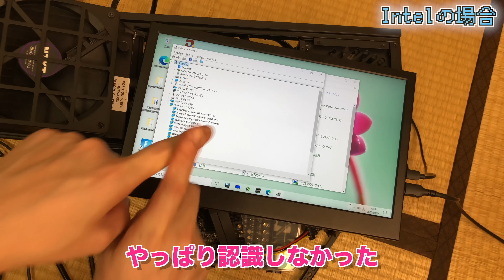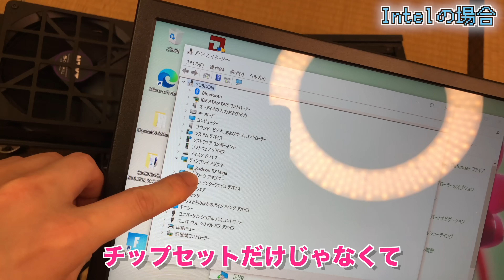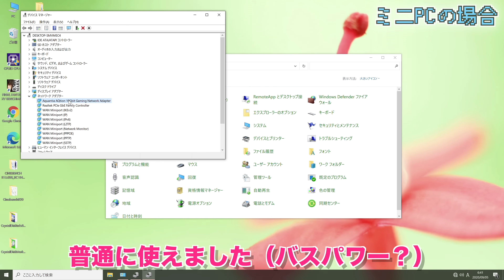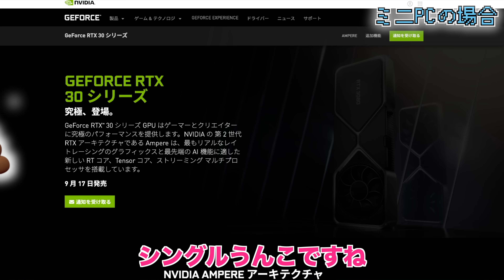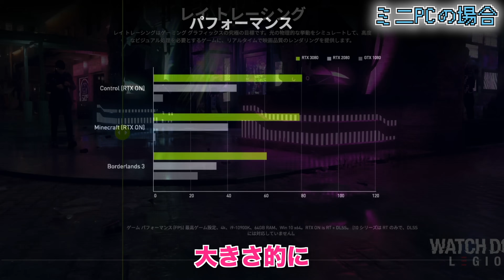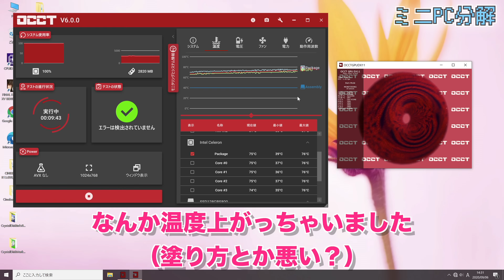続・M.2グラボ〜IntelのCPUではどうなの？ミニPC魔改造してRTX3080を搭載する夢をみる〜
先日の「M.2にグラフィックボード装着」の動画の続編です！
Intel系のCPUやマザーボードでも動作するのかどうか、また前回の動画で登場した超小型のCeleron J4115搭載パソコン「MaxMini B2 Plus」のM.2スロットに装着することができるのかどうか検証してみました！

その結果、新たな夢を抱くこととなりました！つまり、先日発表されたNVIDIA Geforce RTX3000シリーズのグラフィックボードを搭載したいのです・・・でも「RTX3090」って高いんですよね、争奪戦にも勝てるのかどうか、「RTX3080」ぐらいが手の届く範囲な気もしてます🤔
もしGeforc RTX3090か3080を購入できましたら、このミニPCにねじ込んでやりたいですね！もうどうなっちゃうんでしょうԅ(♡﹃♡ԅ)

↓M.2-PCIeライザーケーブル

〜素材〜
↓フリー音源